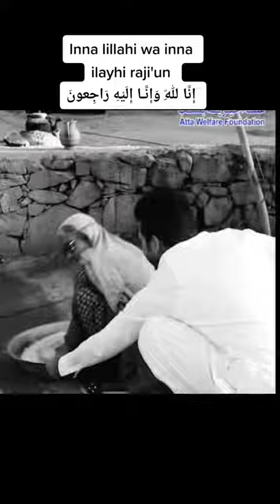INSHALLAH SHE GETS THE HIGHEST LEVEL OF PARADISE TIKTOK rey.a1.7